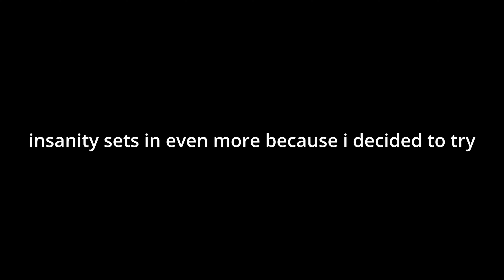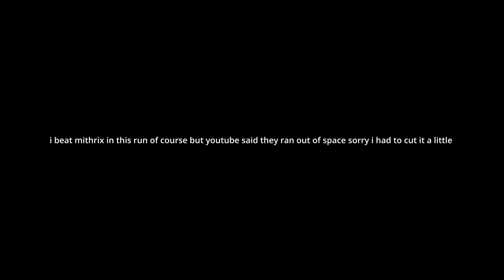ROR2 but its a card game (the house)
rust video soon maybe